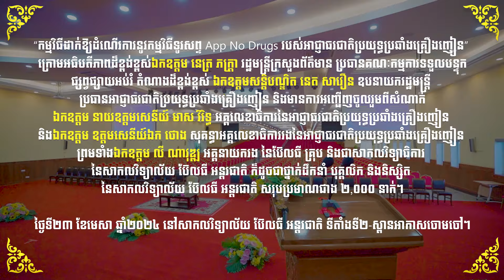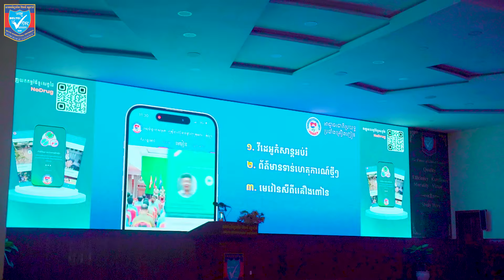1309-កម្មវិធីដាក់ឱ្យដំណើរការនូវកម្មវិធីទូរសព្ទ App No Drugs របស់អាជ្ញាធរជាតិប្រយុទ្ធប្រឆាំងគ្រឿងញៀន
សូមរីករាយទស្សនាវីដេអូ“កម្មវិធីដាក់ឱ្យដំណើរការនូវកម្មវិធីទូរសព្ទ App No Drugs របស់អាជ្ញាធរជាតិប្រយុទ្ធប្រឆាំងគ្រឿងញៀន” ក្រោមអធិបតីភាពដ៏ខ្ពង់ខ្ពស់ឯកឧត្តម នេត្រ ភក្រ្តា រដ្ឋមន្ត្រីក្រសួងព័ត៌មាន ប្រធានគណៈកម្មការទទួលបន្ទុកផ្សព្វផ្សាយអប់រំ តំណាងដ៏ខ្ពង់ខ្ពស់ ឯកឧត្តមសន្តិបណ្ឌិត នេត សាវឿន ឧបនាយករដ្ឋមន្ត្រី ប្រធានអាជ្ញាធរជាតិប្រយុទ្ធប្រឆាំងគ្រឿងញៀន និងមានការអញ្ជើញចូលរួមពីសំណាក់ឯកឧត្តម នាយឧត្តមសេនីយ៍ មាស វិរិទ្ធ អគ្គលេខាធិការនៃអាជ្ញាធរជាតិប្រយុទ្ធប្រឆាំងគ្រឿងញៀន និងឯកឧត្តម ឧត្តមសេនីយ៍ឯក ថោង សុគន្ធា អគ្គលេខាធិការរងនៃអាជ្ញាធរជាតិប្រយុទ្ធប្រឆាំងគ្រឿងញៀន ព្រមទាំងឯកឧត្តម លី ណាវុឌ្ឍ អគ្គនាយករង នៃប៊ែលធី គ្រុប និងជាសាកលវិទ្យាធិការ នៃសាកលវិទ្យាល័យ ប៊ែលធី អន្តរជាតិ ក៏ដូចជាថ្នាក់ដឹកនាំ បុគ្គលិក និងនិស្សិត នៃសាកលវិទ្យាល័យ ប៊ែលធី អន្តរជាតិ សរុបប្រមាណជាង ២,០០០ នាក់។
កម្មវិធីនេះបានប្រព្រឹត្តទៅនាថ្ងៃអង្គារ ១៥កើត ខែចេត្រ ឆ្នាំរោង ឆស័ក ព.ស. ២៥៦៨ ត្រូវនឹងថ្ងៃទី២៣ ខែមេសា ឆ្នាំ២០២៤ នៅសាកលវិទ្យាល័យ ប៊ែលធី អន្តរជាតិ ទីតាំងទី២-ស្ពានអាកាសចោមចៅ។
Please enjoy watching video of the “Launch of the App No Drugs by the National Anti-Drug Authority”, high presided over His Excellency Neth Pheaktra, Minister of Information, Chairman of the Commission for Education, high representative His Excellency Dr. Neth Savoeun, Deputy Prime Minister, Chairman of the National Authority for Combating Drugs,with the participated by His Excellency General Meas Virith, Secretary General of the National Authority for Combating Drugs, and His Excellency Lt. Gen. Thong Sokunthea, Deputy Secretary General of the National Authority for Combating Drugs, as well as His Excellency LY Navuth, Deputy Director-General of BELTEI Group and the President of BELTEI International University,  also Management Teams, Staffs and Students of BELTEI International University, with over 2,000 in total.
This event was held on Tuesday, April 23, 2024 at BELTEI International University, Campus 2-Chom Chao Flyover.